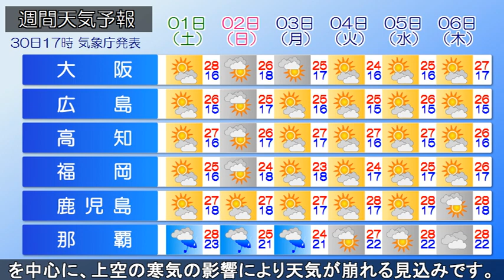2024/05/30 全国の天気予報 夕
日本の南海上に台風１号があり北北東に進んでいます。日本の
はるか東海上から日本の南海上にかけて前線がのび、日本の東
海上を高気圧が東南東進しています。現在、本州南岸で雨が
降っている所があります。台風１号は、あす朝から昼前にかけ
伊豆諸島に最接近する見込みです。海上ではうねりを伴った
高波に警戒して下さい。関東甲信地方では台風本体の雨雲と
前線の影響で雷を伴う激しい雨となるでしょう。
土砂災害や低い土地の浸水、河川の増水に警戒して下さい。
西日本は別の前線が近づき、雨となる所が多くなりそうです。
日中の最高気温は、全国的にきのうよりもより低い所が多いでしょう。
2～4日は北～東日本を中心に、上空の寒気の影響により
天気が崩れる見込みです。